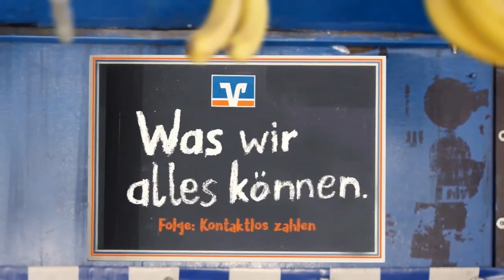FWC 2019 Vorrunde: VfB Stuttgart - 1. FC Köln